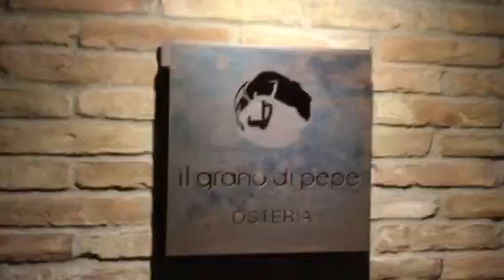Chef Rino del Duca dalla Sicilia a Modena contro la mafia